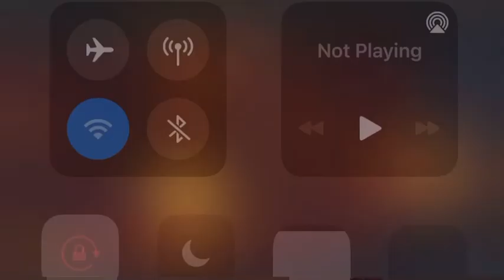Tourist-Bedroom dreams theme while it’s raining and you’re in a cozy library